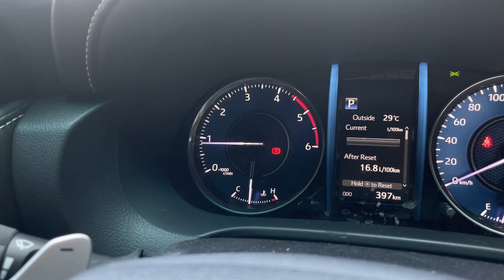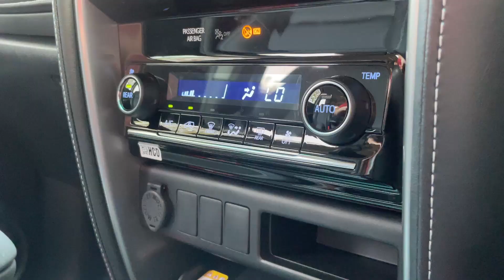Review Toyota Fortuner 2.4 VRZ TRD 2021 Facelift With Angel Autofame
Head Office :
AUTOFame Cibubur